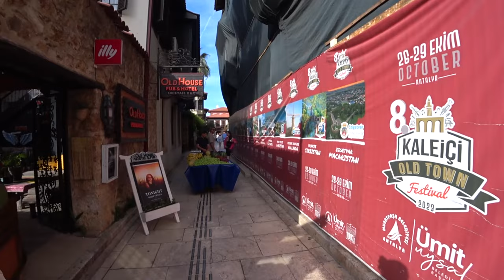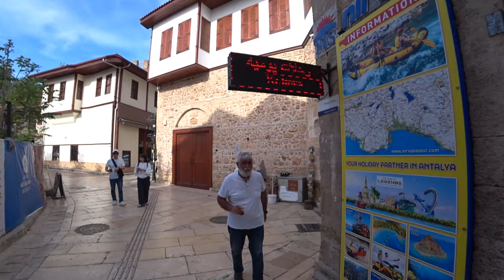Прогулка по Анталии | Турция | 13 Мая 2024 - Walking Tour